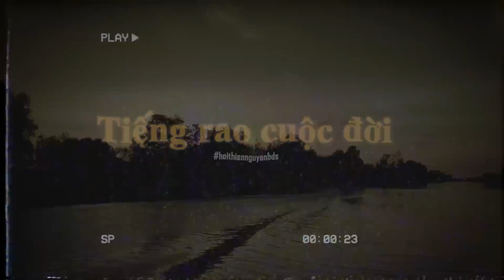Tập 25 | Tiếng Rao Cuộc Đời | 92 Triệu đồng đã giúp ước mơ của em Chi thành hiện thực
☎Hotline:   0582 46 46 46